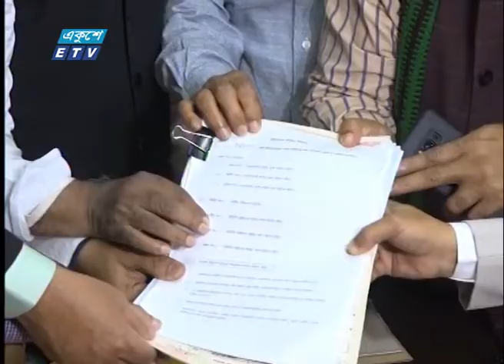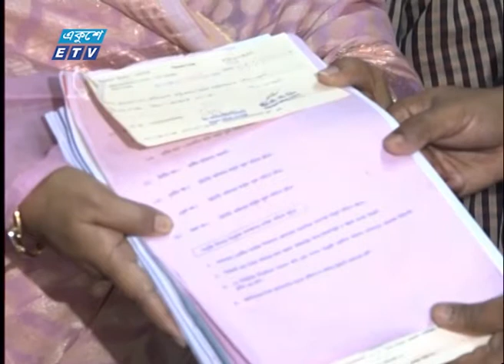06 PM News || সন্ধ্যা ৬টার সংবাদ || 27 February 2020 || ETV News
সময়: 06 PM News || সন্ধ্যা ৬টার সংবাদ || 27 February 2020

২০০০ সালের ১৪ই এপ্রিল এটি সম্প্রচার কার্যক্রম শুরু করে। টিভি চ্যানেলটির খবরে নতুনত্ব ও অভিনবত্ব থাকার কারণে দর্শকদের কাছে বিপুল জনপ্রিয়তা লাভ করে। দেশ বিদেশের সর্বশেষ খবর, নাটক, সিনেমা, ডকুমেন্টারিসহ নানা খবর ও বিনোদনমূলক অনুষ্ঠান প্রচারিত হয় একুশে টেলিভিশনে।